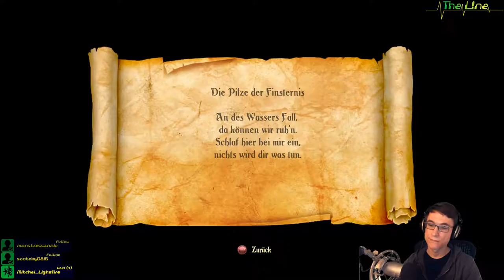MARGAREEEEEET!!! ▬ Trine 2 ▬ Coop-Stream #11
Wir sind jetzt in das nächste Coop-Spiel gestartet: Trine 2. Mit Viel Spaß, Quatsch und Ulk.
Mitspieler: Lumida & Felix